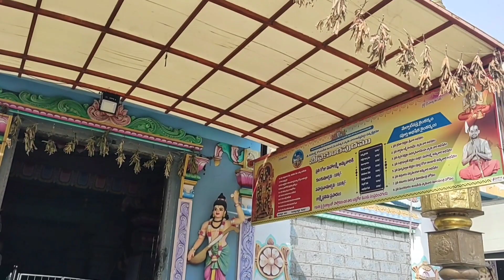600సంవత్సరాల చరిత్ర గల వెంకటేశ్వర స్వామి ఆలయం వైకుంఠపురం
సంగారెడ్డి జిల్లాలో ఉన్నటువంటి వైకుంఠపురం అత్యంత ప్రముఖమైన ఆలయం ఈ ఆలయం వివరాలను విశేషాలను గురించి తెలుసుకుందాం రండి

#vaikuntapuram sangareddy ##

#kasyapa channel ##